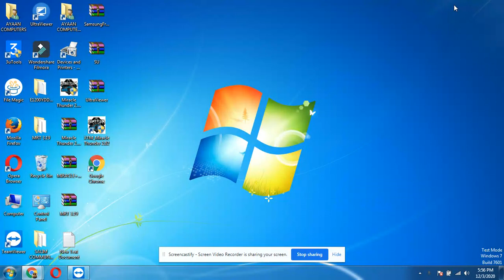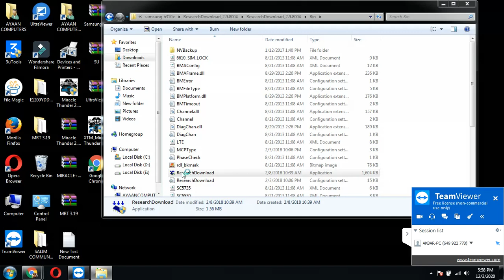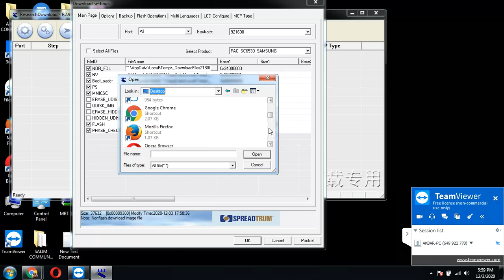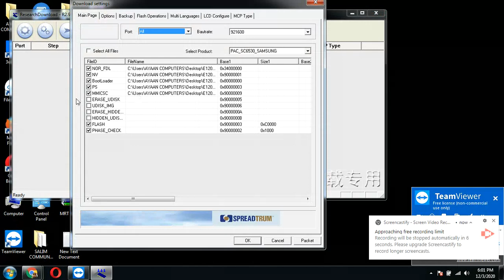Samsung Guru e1200y sim lock